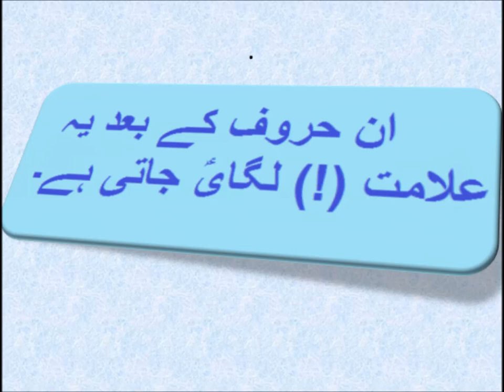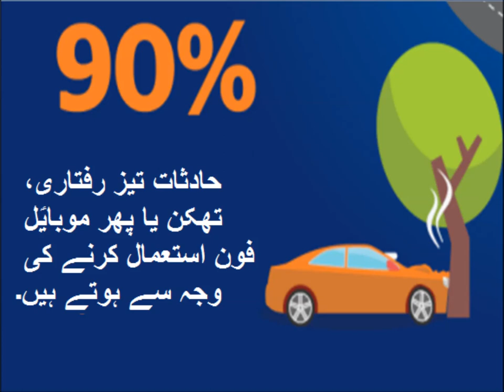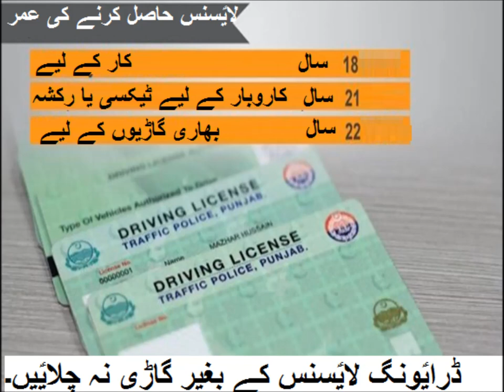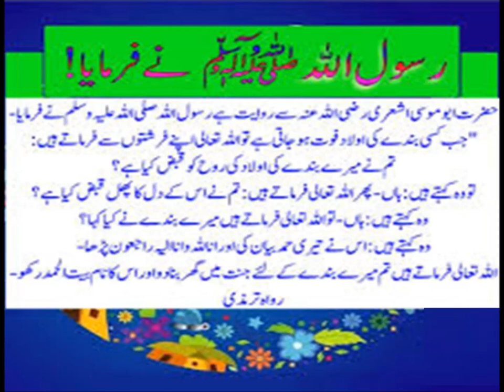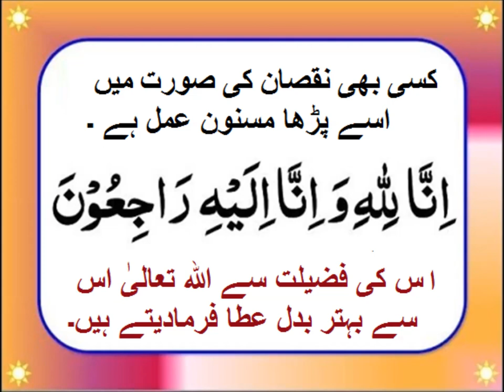Urdu Haroof Tasif/اردو حروف تاسف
5th class Urdu sabaq 15.7, Urdu Grammar Haroof e Tasif, ماں کا خواب